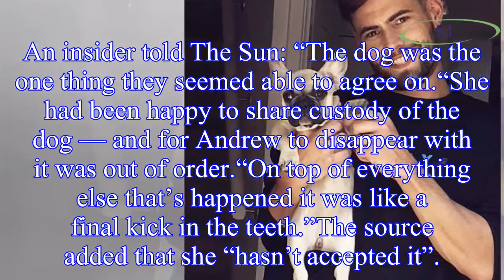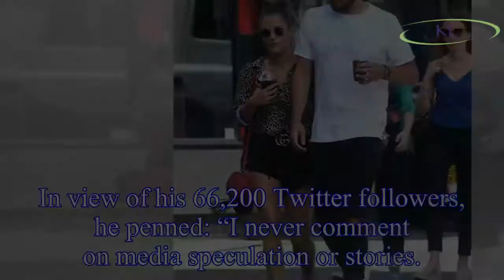Caroline Flack: Andrew Brady 'takes special belonging' from Love Island host amid split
A source has claimed Andrew, 27, took her puppy Ruby without permission before she returned to Majorca to continue filming for the ITV2 show.
An insider told The Sun: “The dog was the one thing they